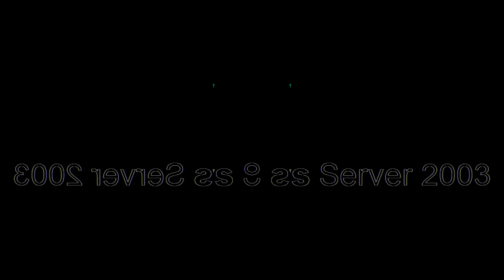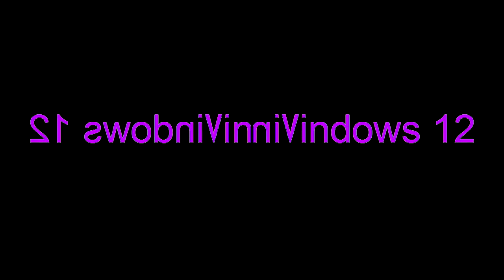All Windows Animations From MS Paint Updated V2 in G Major 160